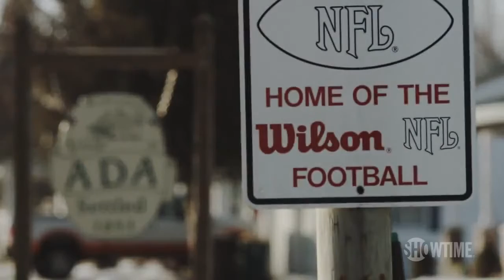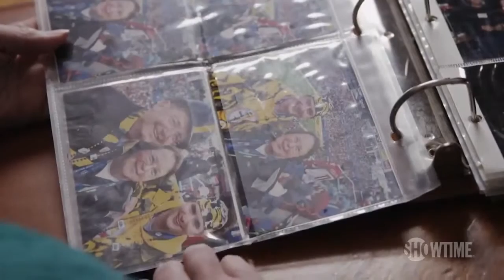The Final Stitch How A Super Bowl Football Is Made